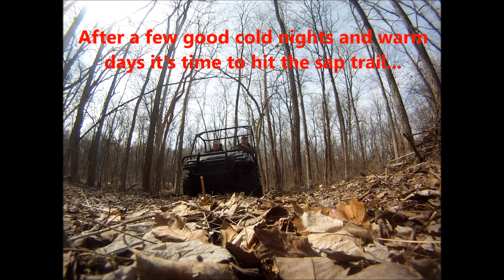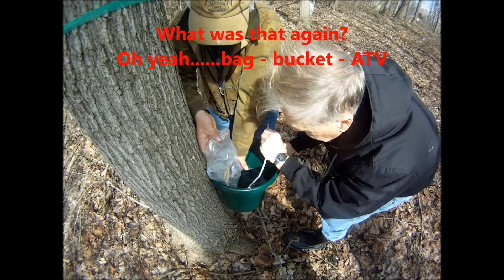Sap Collecting...ATV Assisted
Collecting maple tree sap with Rich Hines